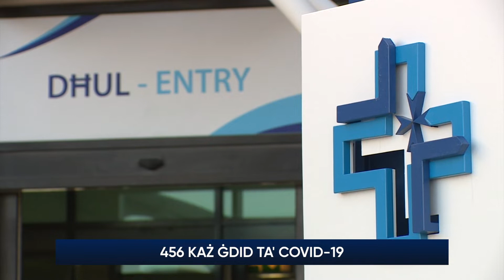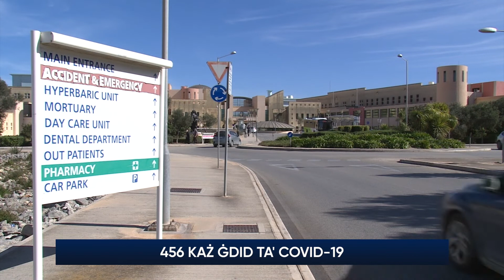456 każ ġdid tal-Covid-19